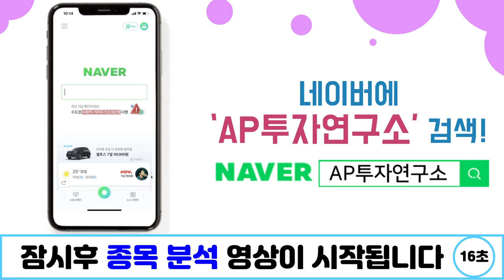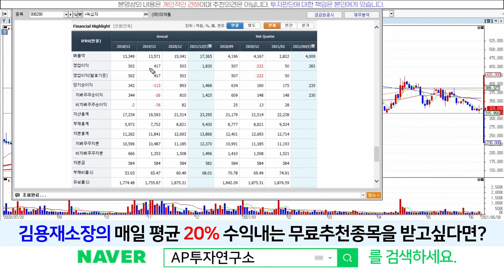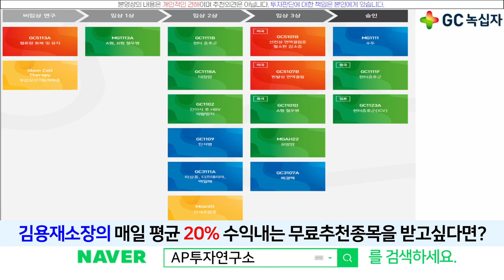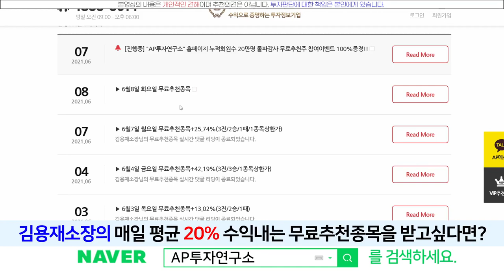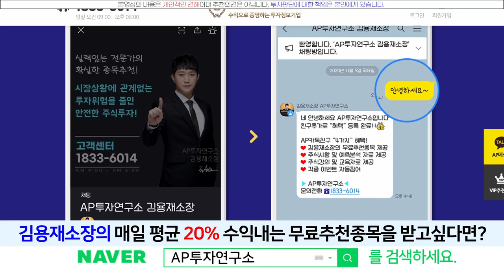녹십자(006280) - 아직 볼게 남아 있다구?